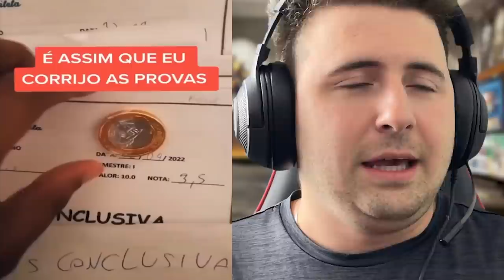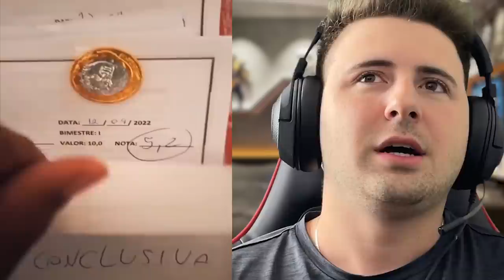ELE COLOU NA PROVA FINAL E SOFREU AS CONSEQUÊNCIAS